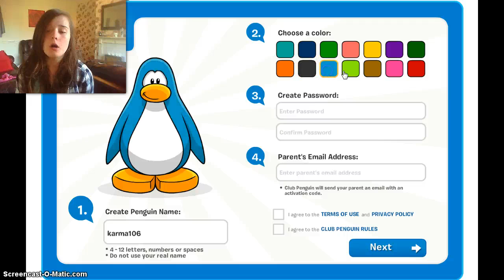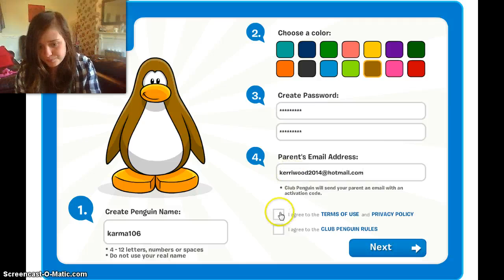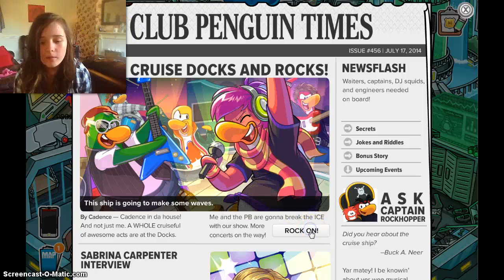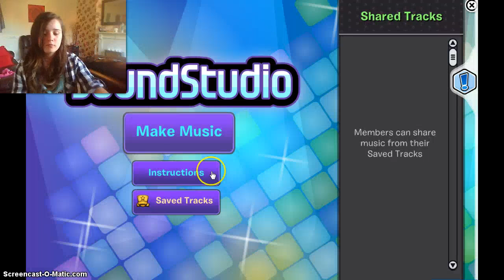club penguin - oh the swag- episode 1 -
I HAS RETURNED